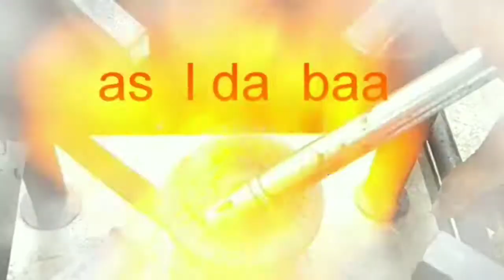Healthy snacks# பாகற்காய் உருளைகிழங்கு மொறுமொறு உருண்டை / Bitter gourd potato crispy balls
Holiday special for kids